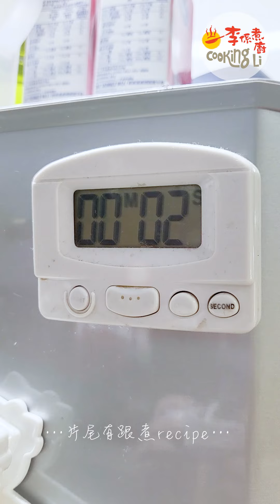【享煮‧享食】EP15 Mrs. Fields Cookies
🍪手工餅乾Mrs. Fields Cookies歷史悠久，熱愛烘焙嘅你如果可以親手烤出一片片剛剛好軟度、大小、脆粒數量的巧克力脆粒典奇一定會好興奮！
👇🏻開啟facebook訂閱功能享福利啦~
❤️愛心獎賞Super Thanks❤️欣賞之餘仲可以畀我哋多點鼓勵！